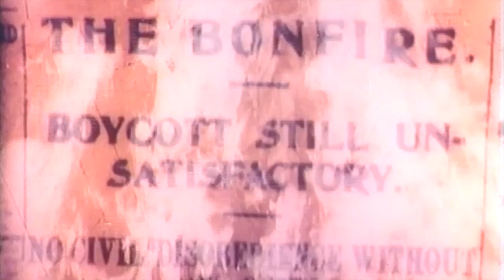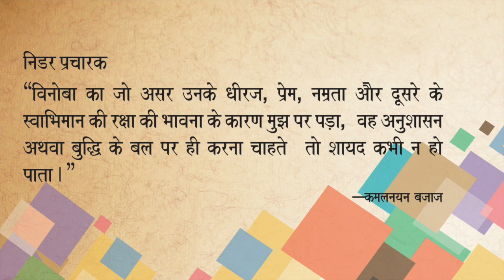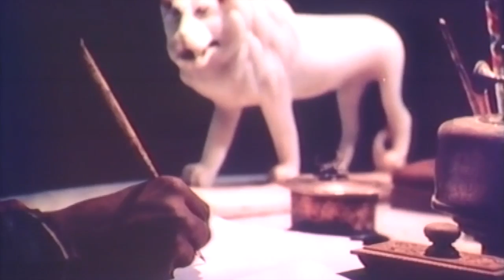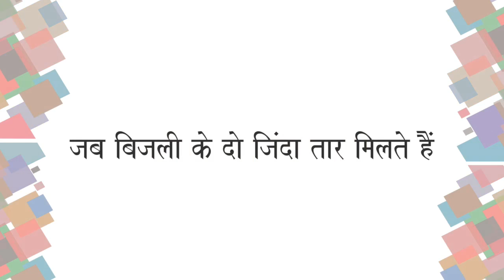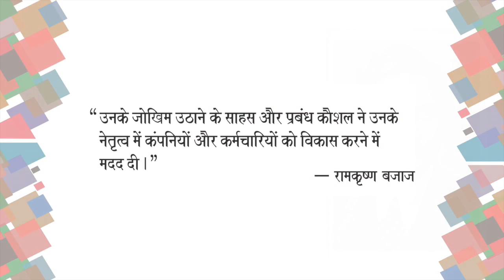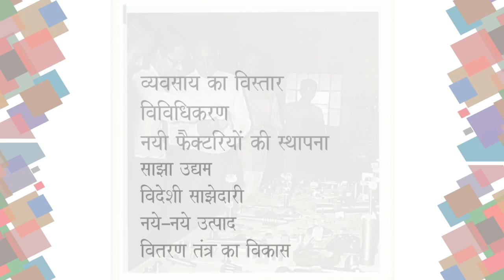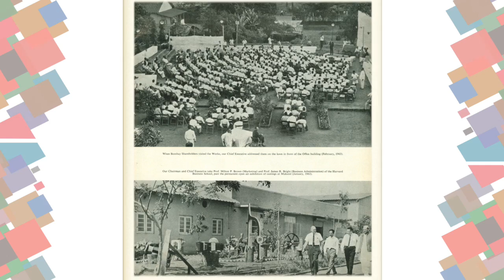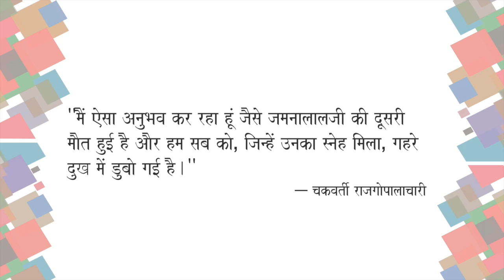Shri Kamalnayan Bajaj video biography 2015 – Hindi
Watch the inspirational story, video biography of Shri Kamalnayan Bajaj – entrepreneur, nationalist, social worker, pioneer.